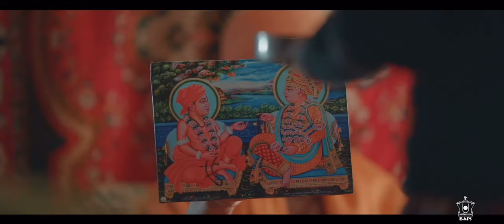Sant Param Hitkari | Shambhu | Mere Hai Pramukh Swami | Pramukh Sawani Shatabdi Mahotsav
Sant Param Hitkari | Mere Hai Pramukh Swami Mere He| Pramukh Sawani Shatabdi Mahotsav
mere hai pramukh swami mere hai
mere he pramukh swami
sant param hitkari
sant param hitkari shatabdi mahotsav
mere ho pramukh swami